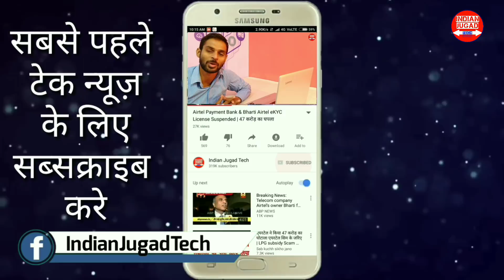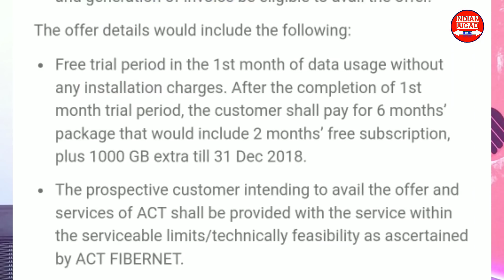Jio Offer के बाद Mi का offer । Xiaomi 3 Months Free High Speed Internet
Xiaomi done a Partnership with Actfibernet & Offering 3 Months Free Act Fibernet Subscription.
1.Mi TV Offer
2.Xiaomi Mi TV India
3.Mi TV Free Three Months Act Fibernet
4.Mi 3 Months Free High Speed Internet

In the virtual world of likes, mentions, and attention, with the constant desire to upgrade your selfie game with retention! Click selfies with OPPOF7 which helps to get you that fame and embraces your flaws with filters in your virtual world. Relive your virtual world with OPPOF7

1.Jio Rs. 49 Plan with 1GB Data ( Unlimited @64kbps Speed) & Unlimited Voice Calls for 28 Days
 2. Jio Rs. 153 Plan with 1.5GB Per Day Data ( Unlimited @64kbps Speed) & Unlimited Voice Calls for 28 Days
1. Jio Republic Day RS. 98 New Plan for 28days 2GB High Speed Data 7 Unlimited Data at 64kbps with Unlimited Voice Calls & Jio Apps
2. Jio Rs.149 Recharge Plan with 1.5GB Per Day for 28 Days (42GB)
3. Jio Rs.349 Recharge Plan with 1.5GB Per Day for 70 Days (105GB)
4. Jio Rs.399 Recharge Plan with 1.5GB Per Day for 84 Days (126GB)
5. Jio Rs.449 Recharge Plan with 1.5GB Per Day for 91 Days (136GB)
6.Jio Rs.198 Recharge Plan with 2GB Per Day for 28 Days (56GB)
7. Jio Rs.398 Recharge Plan with 2GB Per Day for 70 Days (140GB)
8. Jio Rs.448 Recharge Plan with 2GB Per Day for 84 Days (168GB)
9. Jio Rs.498 Recharge Plan with 2GB Per Day for 91 Days (182GB)
10. Jio Rs.299 Recharge Plan with 3GB Per Day for 28 Days (84GB)
11.  Jio Rs.509 Recharge Plan with 4GB Per Day for 28 Days (112GB)
12.  Jio Rs.799 Recharge Plan with 5GB Per Day for 28 Days (140GB)